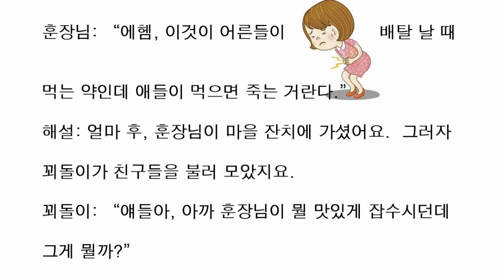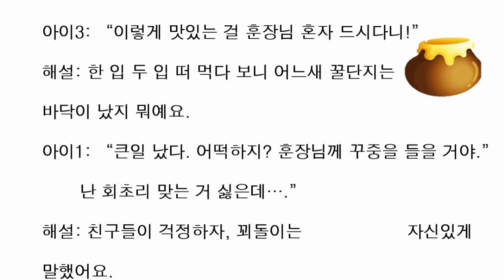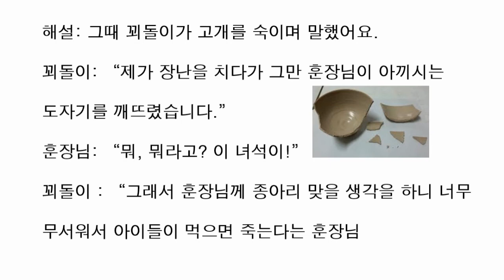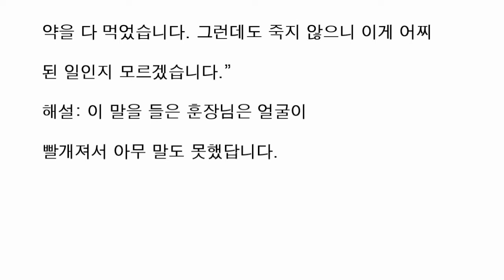[훈장님의 꿀] 유익한 동화/ 추천동화 / 구연연습 / 동화구연 / 목소리 연습